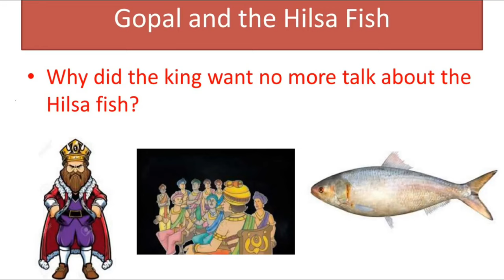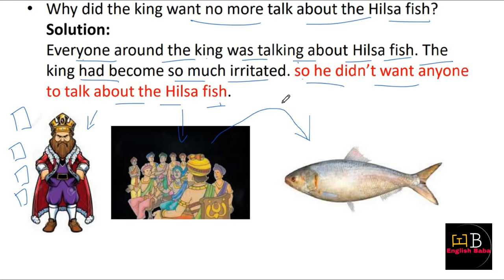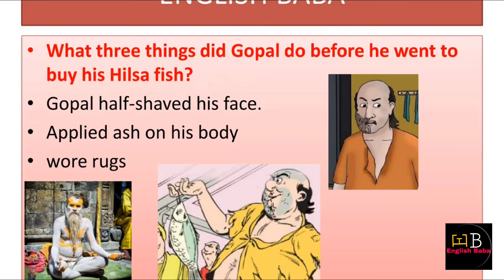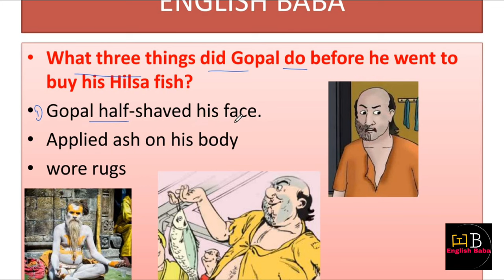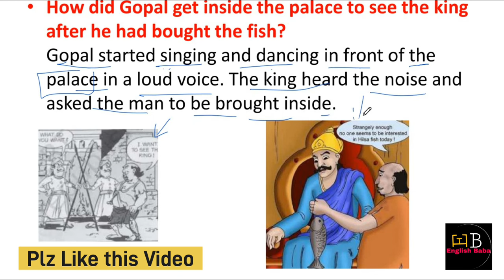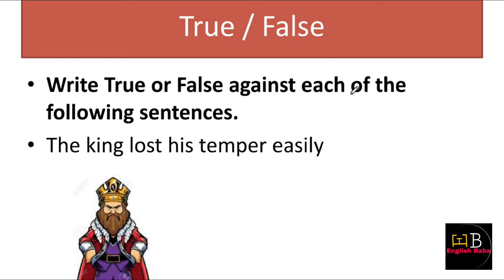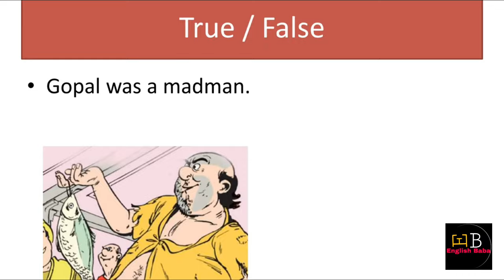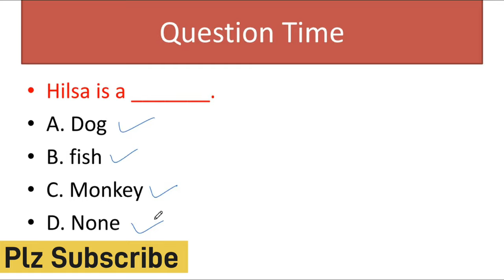Gopal and the hilsa fish question answers | class 7 english ch 3 honeycomb question answer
gopal and the hilsa fish exercise. gopal and the hilsa fish extra question answer.